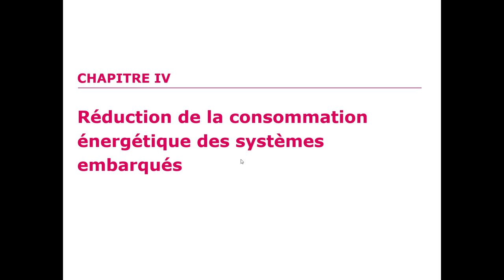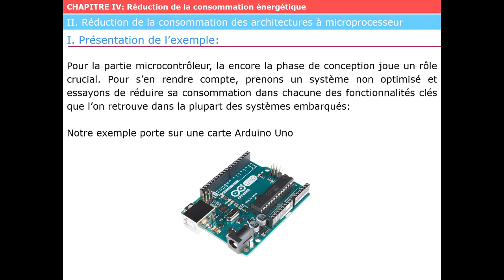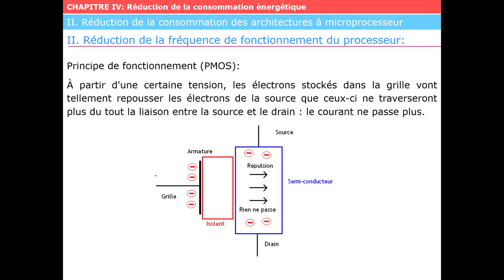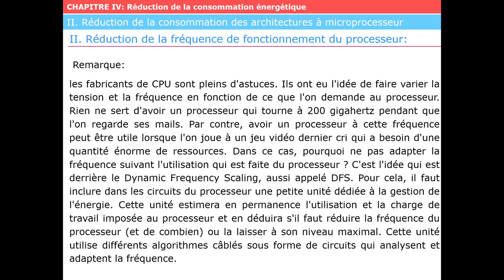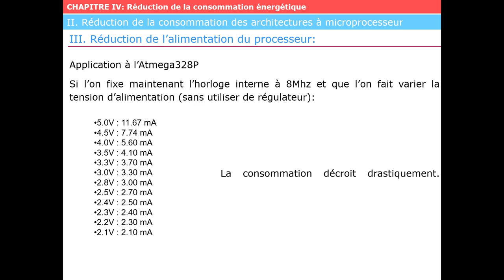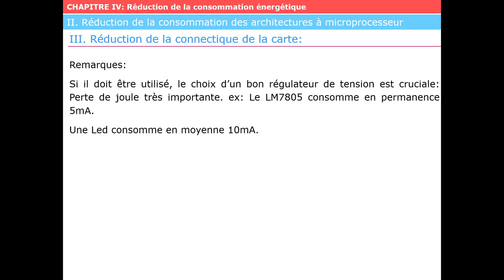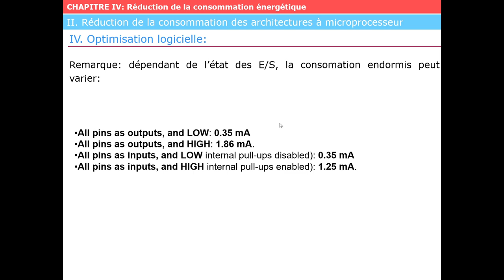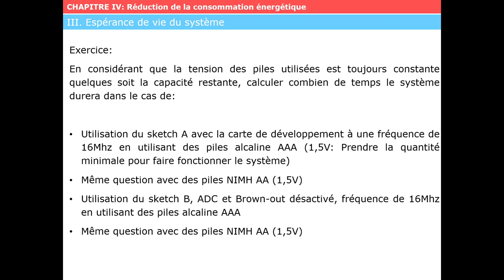SM57: Réduction de la consommation énergétique d'une carte électronique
Cours sur la réduction de la consommation énergétique d'une carte électronique Arduino UNO